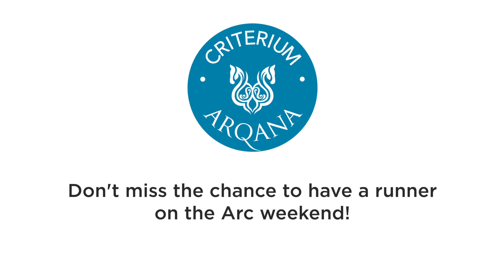Arqana Criterium 2021